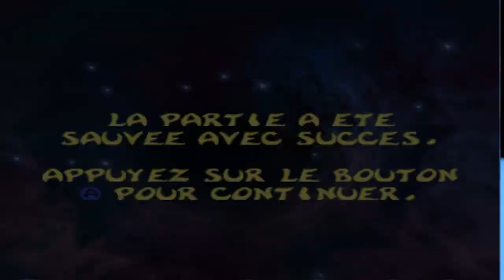[Let's Play] Rayman 2 The Great Escape Episode #7 Les Collines aux menhirs (2nd Passage)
Septième épisode de notre aventure sur Rayman 2. L'élixir de vie en poche, nous allons pouvoir sauver Clark !